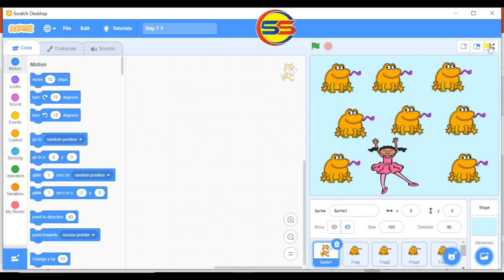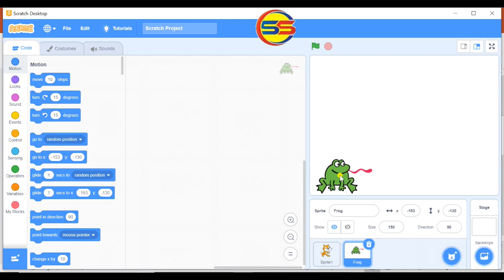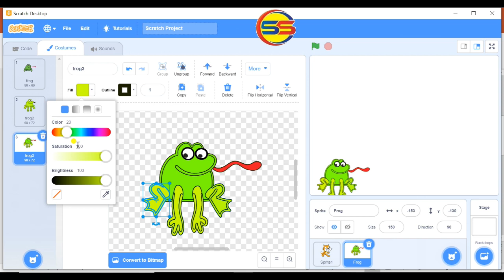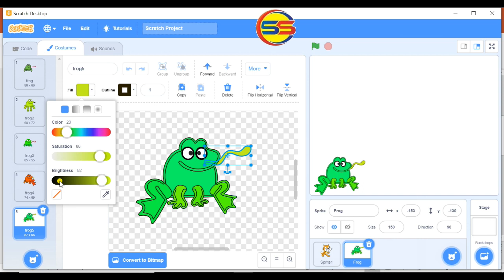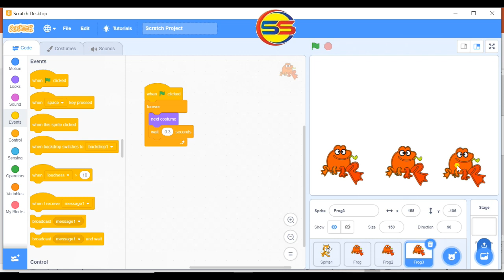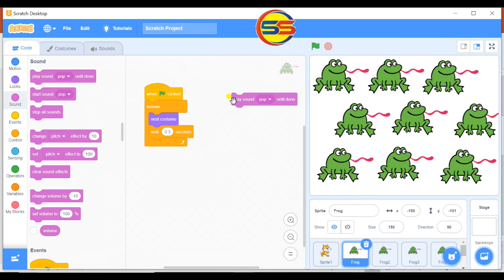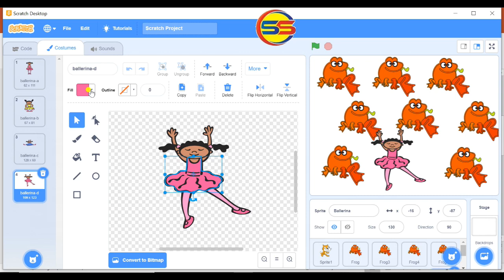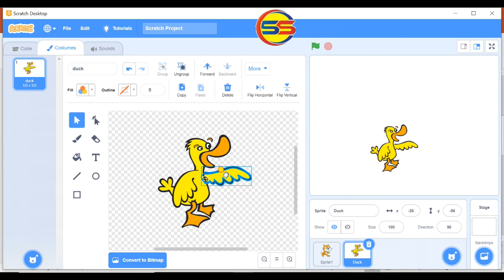SAN SAW Coding for All Students (Day 7) Girl and Frog Dancing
သားငယ်သမီးငယ်တို့အတွက် ငယ်စဥ်ကတည်းကစပြီး Coding အခြေခံရရှိကြစေရန် ရည်ရွယ်ပြီး မျှဝေပေးထားခြင်းဖြစ်ပါတယ်။

🎯 လေ့လာပါ။
🎯 သင်ယူပါ။
🎯 လေ့ကျင့်ပါ။
🎯 ရှေ့ဆက်ပါ။
🏆 𝗟𝗶𝗳𝗲 𝗟𝗼𝗻𝗴 𝗟𝗲𝗮𝗿𝗻𝗶𝗻𝗴. 🏆

30/4/2024
🏫𝗦𝗔𝗡 𝗦𝗔𝗪 𝗧𝗿𝗮𝗶𝗻𝗶𝗻𝗴 𝗖𝗲𝗻𝘁𝗿𝗲
      ဘုရင့်နောင်လမ်း၊ အောင်ဇေယျရပ်ကွက်၊ ကလေးမြို့
𝟬𝟵-𝟮𝟱𝟵𝟯𝟴𝟴𝟱𝟴𝟴, 𝟬𝟵-𝟵𝟴𝟴𝟭𝟵𝟭𝟳𝟴𝟴